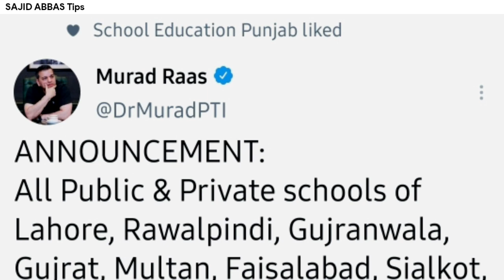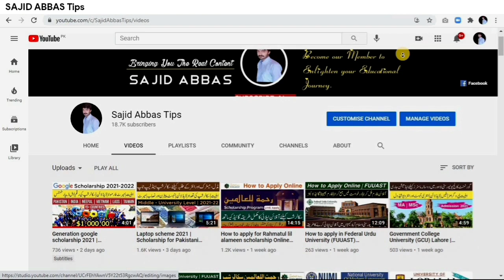NCOC meeting today about school | 24 March 2021 | Shafqat mehmood meeting | School news | Exam date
NCOC & Shafqat mehmood held a meeting today on 24 March 2021 to take decision regarding opening or closure of schools, colleges & universities in Pakistan. This video contains ncoc meeting today news about school/education. Many students were asking about "will schools close after 24 march 2021" & many were also asking about "school today news 24 March 2021". So in the meeting it has been decided not to close the schools but all schools which were already closed will remain closed till 11 April 2021. This video contains names of districts whose schools are closed after ncoc meeting 2021. Ary news, 92 news, 42 news, geo news & other news channels broadcasted today news about schools.

9th, 10th, 11th & 12th examination schedule 2021 will not be effected & remain as released by all boards earlier. In Ncoc ijlas today, it is decided to take all exams on due time.